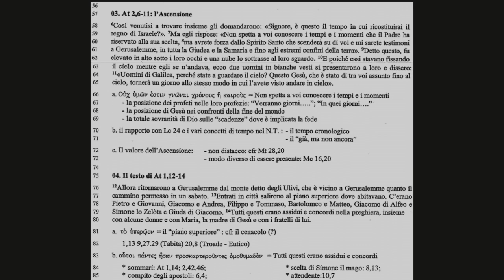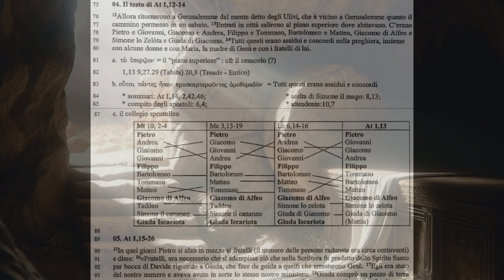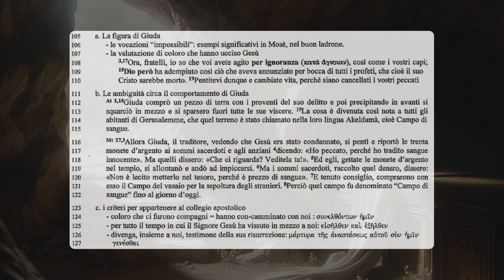Gli Atti degli Apostoli 2D II faticoso inizio della comunità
II faticoso inizio della comunità credente, Il Signore ascende e il collegio degli apostoli si ricompone

Introduzione agli atti degli apostoli
Atti 1:12-26
12 Allora ritornarono a Gerusalemme dal monte detto degli Ulivi, che è vicino a Gerusalemme quanto il cammino permesso in un sabato. 13 Entrati in città salirono al piano superiore dove abitavano. C'erano Pietro e Giovanni, Giacomo e Andrea, Filippo e Tommaso, Bartolomeo e Matteo, Giacomo di Alfeo e Simone lo Zelòta e Giuda di Giacomo. 14 Tutti questi erano assidui e concordi nella preghiera, insieme con alcune donne e con Maria, la madre di Gesù e con i fratelli di lui.
15 In quei giorni Pietro si alzò in mezzo ai fratelli (il numero delle persone radunate era circa centoventi) e disse: 16 «Fratelli, era necessario che si adempisse ciò che nella Scrittura fu predetto dallo Spirito Santo per bocca di Davide riguardo a Giuda, che fece da guida a quelli che arrestarono Gesù. 17 Egli era stato del nostro numero e aveva avuto in sorte lo stesso nostro ministero. 18 Giuda comprò un pezzo di terra con i proventi del suo delitto e poi precipitando in avanti si squarciò in mezzo e si sparsero fuori tutte le sue viscere. 19 La cosa è divenuta così nota a tutti gli abitanti di Gerusalemme, che quel terreno è stato chiamato nella loro lingua Akeldamà, cioè Campo di sangue. 20 Infatti sta scritto nel libro dei Salmi:
La sua dimora diventi deserta,
e nessuno vi abiti,
il suo incarico lo prenda un altro.
21 Bisogna dunque che tra coloro che ci furono compagni per tutto il tempo in cui il Signore Gesù ha vissuto in mezzo a noi, 22 incominciando dal battesimo di Giovanni fino al giorno in cui è stato di tra noi assunto in cielo, uno divenga, insieme a noi, testimone della sua risurrezione».
23 Ne furono proposti due, Giuseppe detto Barsabba, che era soprannominato Giusto, e Mattia. 24 Allora essi pregarono dicendo: «Tu, Signore, che conosci il cuore di tutti, mostraci quale di questi due hai designato 25 a prendere il posto in questo ministero e apostolato che Giuda ha abbandonato per andarsene al posto da lui scelto». 26 Gettarono quindi le sorti su di loro e la sorte cadde su Mattia, che fu associato agli undici apostoli.

Questo brano nel contesto

Atti 2,1-6
1 Mentre il giorno di Pentecoste stava per finire, si trovavano tutti insieme nello stesso luogo. 2 Venne all'improvviso dal cielo un rombo, come di vento che si abbatte gagliardo, e riempì tutta la casa dove si trovavano. 3 Apparvero loro lingue come di fuoco che si dividevano e si posarono su ciascuno di loro; 4 ed essi furono tutti pieni di Spirito Santo e cominciarono a parlare in altre lingue come lo Spirito dava loro il potere d'esprimersi.
5 Si trovavano allora in Gerusalemme Giudei osservanti di ogni nazione che è sotto il cielo. 6 Venuto quel fragore, la folla si radunò e rimase sbigottita perché ciascuno li sentiva parlare la propria lingua.